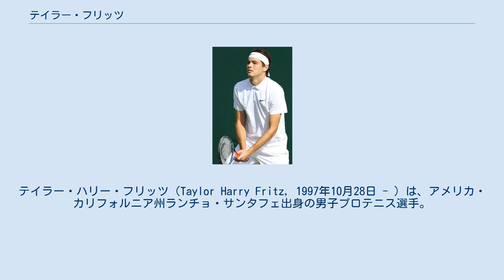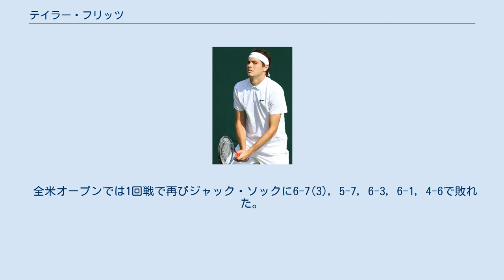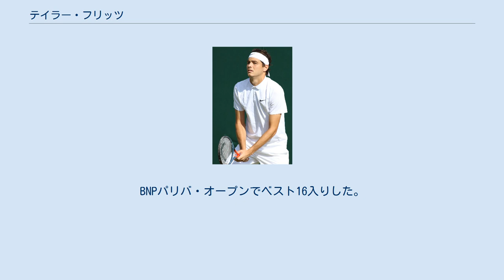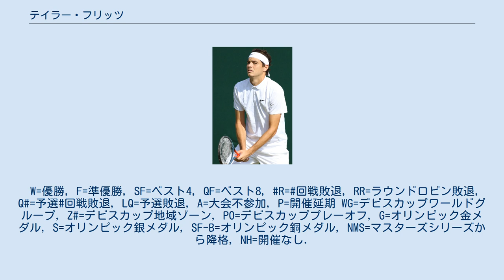テイラー・フリッツ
テイラー・ハリー・フリッツ（Taylor Harry Fritz, 1997年10月28日 - ）は、アメリカ・カリフォルニア州ランチョ・サンタフェ出身の男子プロテニス選手。
ATPツアーでシングルス1勝を挙げている。
 母親もテニス選手で3度のグランドスラム準々決勝進出経験のあるキャシー・メイである。
 全仏オープンの男子ジュニアシングルスで決勝に進出、トミー・ポールに敗れ、準優勝。
6月のノッティンガム・オープンでツアー初出場を果たすと、1回戦でパブロ・カレーニョ・ブスタを破る。
全米オープンの男子ジュニアシングルスで決勝に進出し、全仏で敗れたトミー・ポールを今度は破り、優勝した。
9月にプロ転向するとチャレンジャー大会で優勝2回、準優勝1回を飾る。
年間最終174位。
 全豪前のハッピーバレー・チャレンジャーで優勝すると、全豪オープンでグランドスラム初出場。
1回戦でジャック・ソックに4-6, 6-3, 6-0, 3-4, 4-6で敗れた。
 2月のメンフィス・オープンでは2回戦で第2シードのスティーブ・ジョンソンに7-6(5), 7-6(8)で勝利すると、準々決勝でベンヤミン・ベッカーを破り、アメリカ人としてはマイケル・チャン以来の若さでの準決勝進出。
さらに準決勝でリシャルダス・ベランキスを破り、ツアー3大会目にして決勝進出。
決勝で世界ランク7位の錦織圭と対戦し、4-6, 4-6で敗れ、準優勝。
自己最高ランクを更新する102位となった。
翌々週のメキシコ・オープンでも予選を突破し、本戦では1回戦、当時世界ランク30位のジェレミー・シャルディーを6-4, 3-6, 6-3で破り、ベスト8進出。
自己最高ランク81位となり、トップ100入りを果たす。
 全仏オープンでは1回戦で同じく若手のボルナ・チョリッチに3-6, 1-6, 3-6で敗れた。
 ウィンブルドン選手権は初戦で世界ランク5位のスタン・ワウリンカに6-7(4), 1-6, 7-6(2), 4-6で敗れた。
 全米オープン前の世界ランキングで53位となる。
 全米オープンでは1回戦で再びジャック・ソックに6-7(3), 5-7, 6-3, 6-1, 4-6で敗れた。
 フリッツはトップ100の最も若い選手に贈られる新人賞を受賞した。
 2017年全豪オープンでは1回戦でジル・ミュラーに敗れた。
3月のBNPパリバ・オープンでは2回戦で世界ランク7位のマリン・チリッチに4–6, 7–5, 6–4で勝利した。
しかし前半戦は故障に悩まされ、クレーコートシーズンはスキップした。
全米オープンの1回戦でマルコス・バグダティスに勝利し、グランドスラム初白星をあげた。
年間最終ランキングは104位。
 2018年の序盤、全豪オープンは予選敗退に終わったが、チャレンジャーでは優勝するなど活躍を見せた。
BNPパリバ・オープンでベスト16入りした。
全米男子クレーコート選手権ではジャック・ソックを破りベスト4。
8月のアビエルト・メキシコ・ロス・カボスではタナシ・コキナキスと組んだダブルスで初の決勝進出を果たした。
全米オープンは3回戦でドミニク・ティームに敗れた。
ネクストジェネレーション・ATPファイナルにも出場したが、1勝2敗でラウンドロビン敗退。
年間最終ランキングは49位まで上がった。
 序盤は結果を残せなかった。
しかし、6月のイーストボーン国際では準決勝でカイル・エドマンドを下すと、決勝ではサム・クエリーに6-3, 6-4で勝利し、ツアー初優勝を果たした。
8月にはアトランタ・テニス選手権とアビエルト・メキシコ・ロス・カボスの2週連続で決勝進出したが、共に敗れて準優勝に終わった。
 年始のATPカップにはアメリカ代表として選出され、エースのジョン・イズナーと共にグループステージを戦った。
結果はアメリカ代表はラウンドロビン敗退。
 全豪オープンではケビン・アンダーソンにフルセットで勝利を収めました。
その後、ドミニク・ティエムに3回戦で破れた。
アカプルコ・オープンでは初のATP500決勝に進み、決勝ではラファエル・ナダルに破れたが、自己最高の24位を記録した。
その後は新型コロナウィルスの蔓延により、ツアーが中断・減少。
ツアー再開後の全米オープンではドミニク・コプフ...